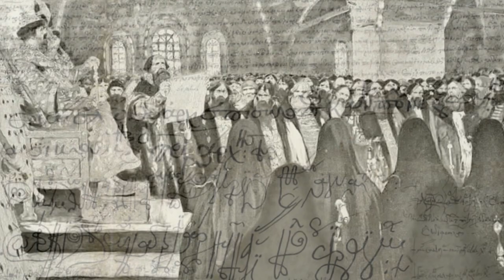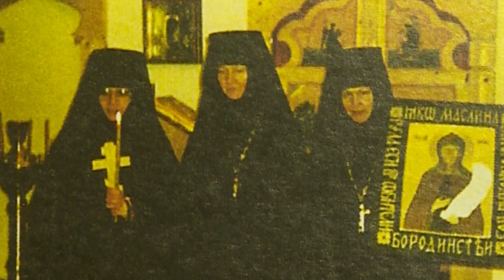«Диалог о православии» от 21.10.2020 (Духовный смысл войны)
Неизбежны ли войны в истории человечества? Что и кто стоит за конфликтами, спорами, междоусобицами? Можно ли и как остановить зло на земле? Ответы на эти и другие вопросы можно найти в новом выпуске передачи «Диалог о православии». Также в выпуске - документальный фильм ТРК «Щёлково» об Успенском Колоцком монастыре в Можайском городском округе.